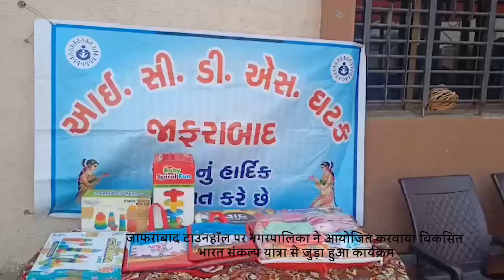Municipality organized a programme related to Vikas Bharat Sankalp Yatra at Jaffrabad Townhall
BRG NEWS  App: